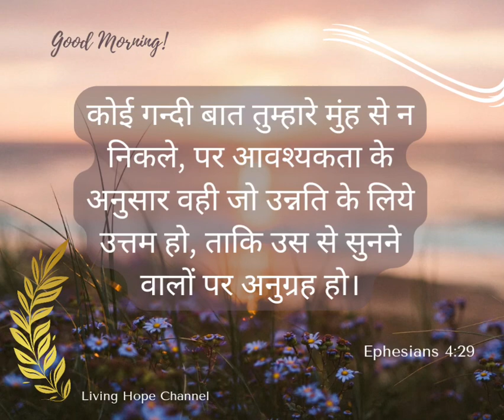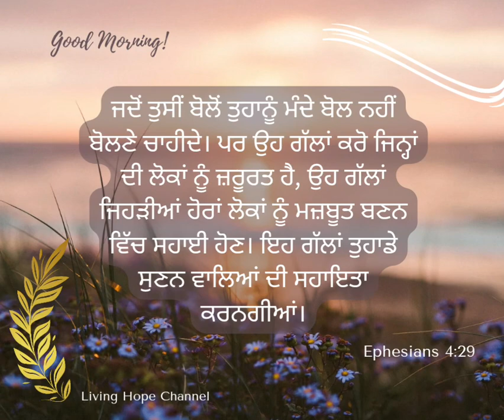कोई गन्दी बात तुम्हारे मुंह से न निकले, ...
Hi

livinghopetabernacle.delhi/You are

You are

rse

Jammu